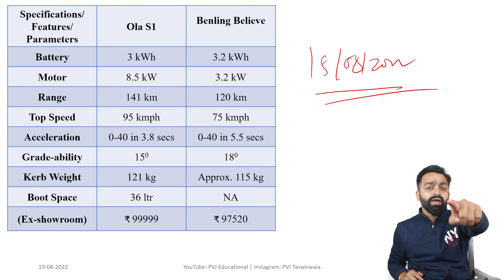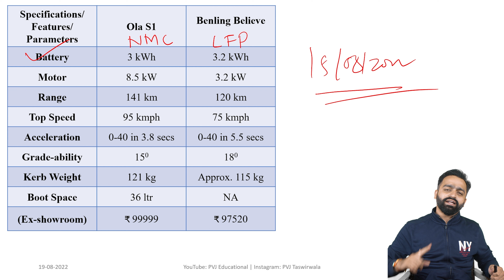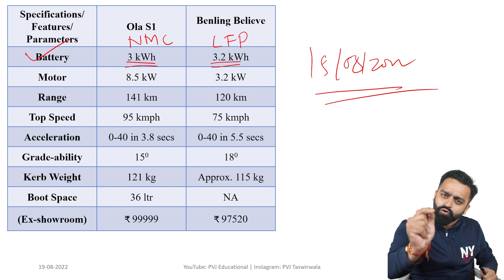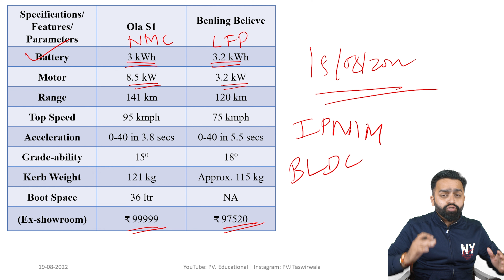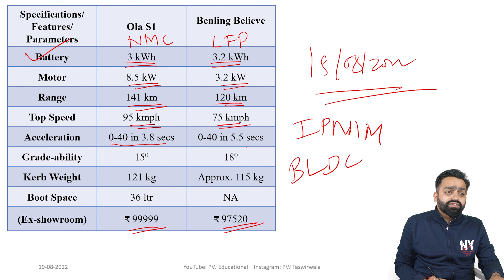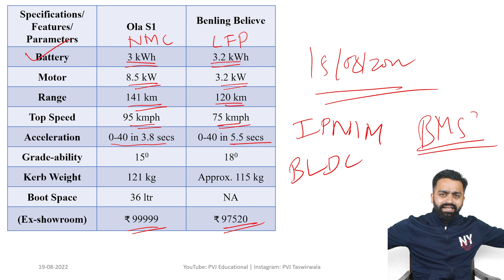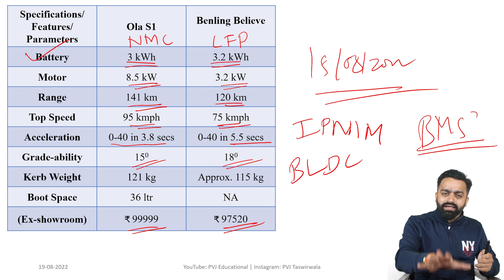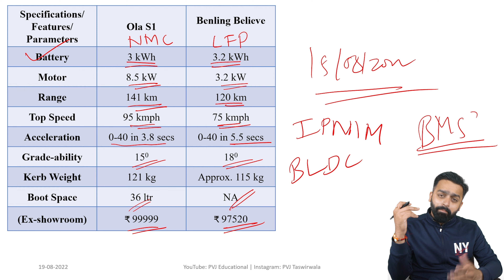New Benling Believe Vs 2022 Ola S1 Electric Scooter | PVJ Educational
Regards,
PVJ